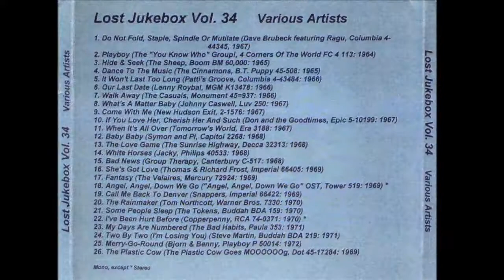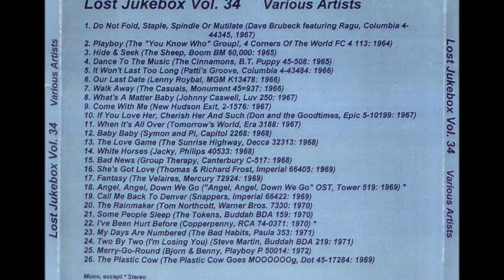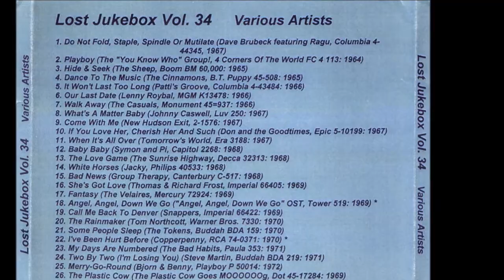Benny Andersson, Björn Ulvaeus — Merry Go Round 1972 (Stereo)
Björn & Benny (With Svenska Flicka) / Björn & Benny – People Need Love / Merry-Go-Round
Label: Playboy Records – P 50014
Format: Vinyl, 7", Single
Country: US
Released: 1972